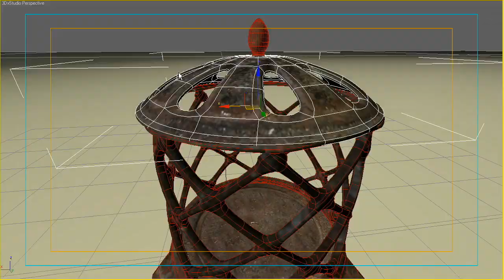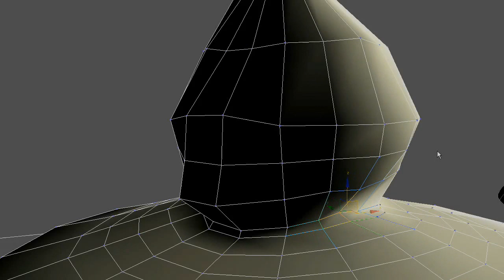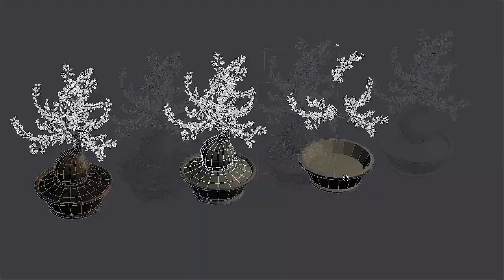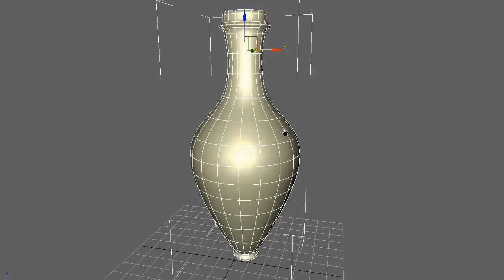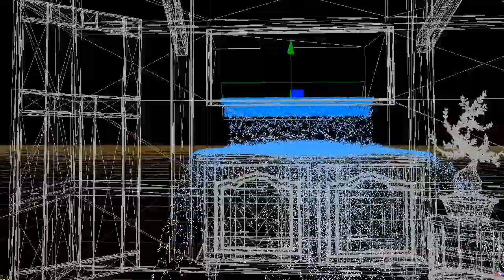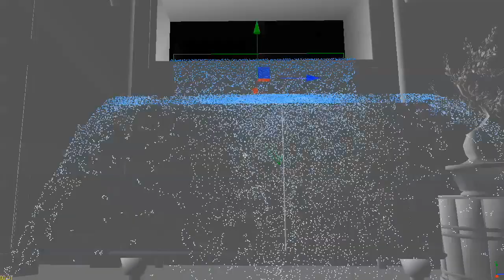3D Art project 'The Chamber of Oceans'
I have been working on this project for qiet some time. I used alot of elements in the scene that i actually posess. That makes this piece even more personal than any other piece i have created in the past.

I hope you like this video and hope to see you again.